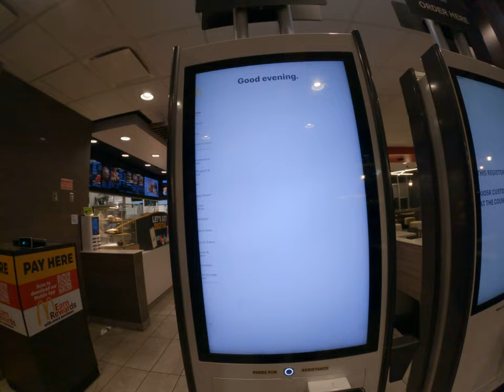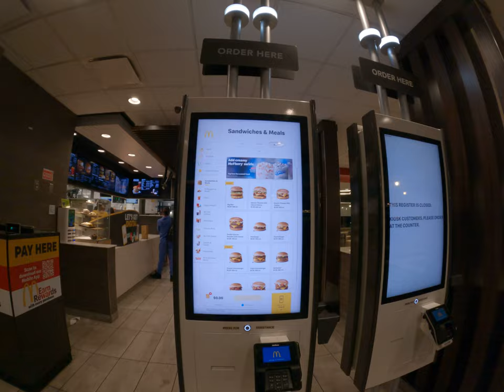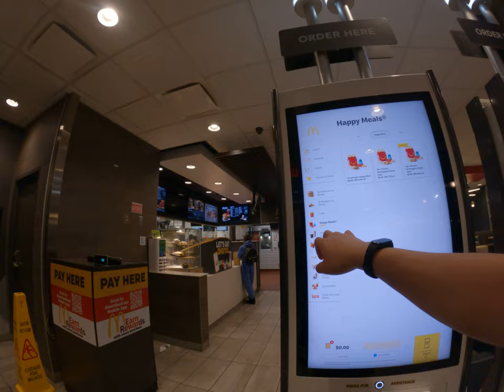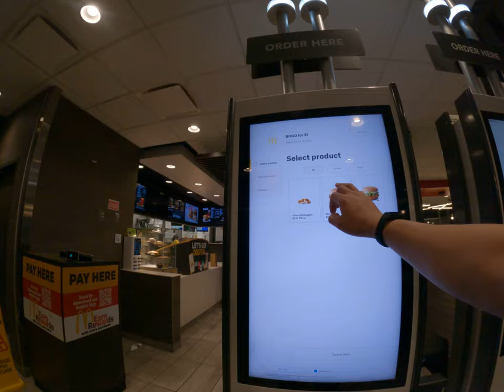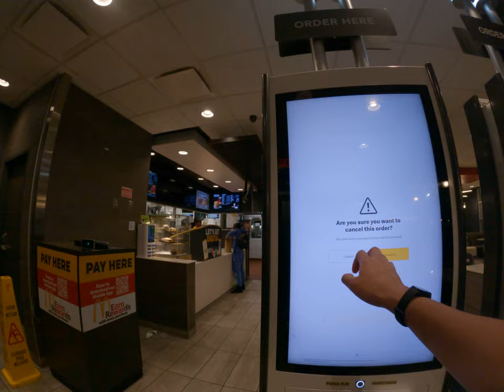Asian order McDonald's looks like the menus the meals combo and what can you order as you Asian trav